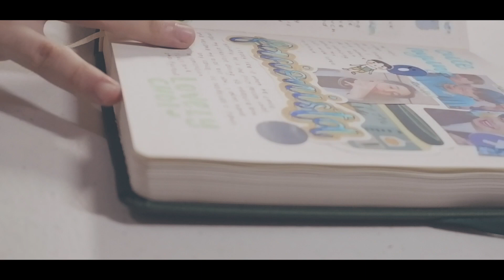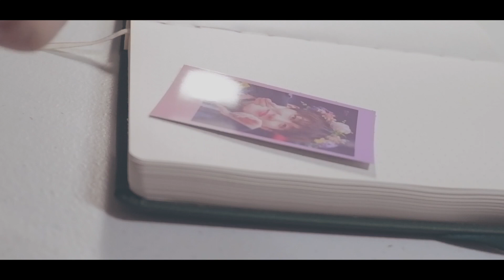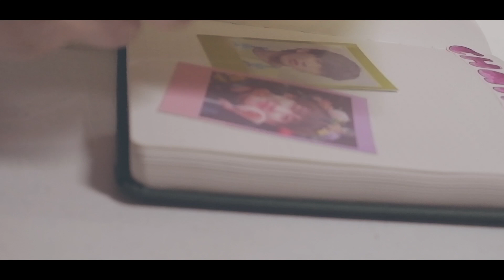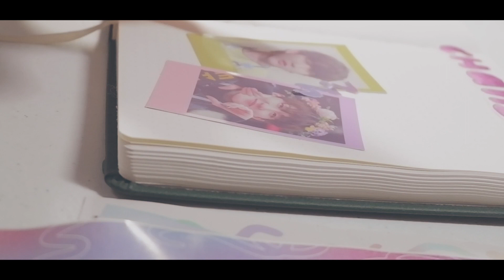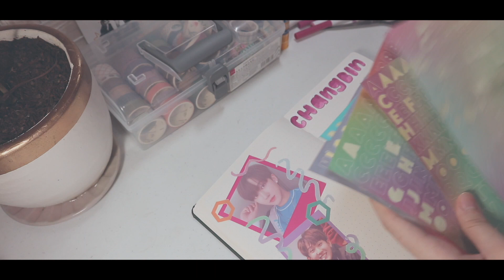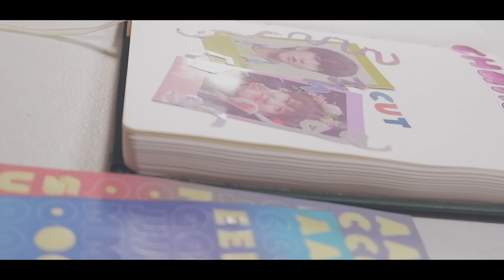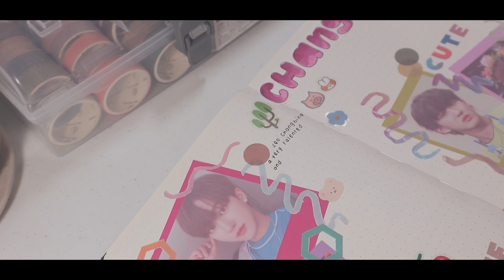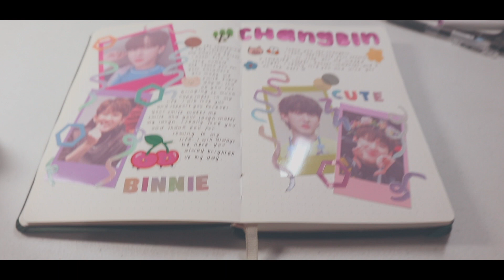KPOP Journal with me: Changbin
Hello!! I hope you enjoy this video. I purple you!!

materials:
limelight a5 journal
stickers from shopee
washi tape from shopee
pen: zebra sarasa point 3, uniball signo
crayola supertips

📷 : Fujifil X-A10, canon Eos m100
where I edit: Final cut pro X